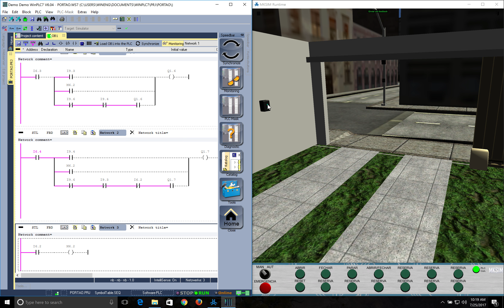Portão com único botão